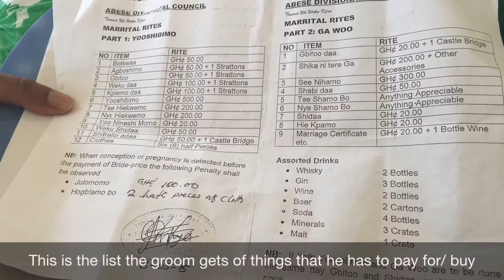Traditional Ghanaian Wedding & Beach Shenanigans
This is my first experience of a traditional Ghanaian wedding here in Ghana.  The reception was held at Vienna City Beach and it was beautiful.
Check out the few snapshots that I got along with some beach shenanigans!

Thank you to the beautiful bride who allowed me to share her day.